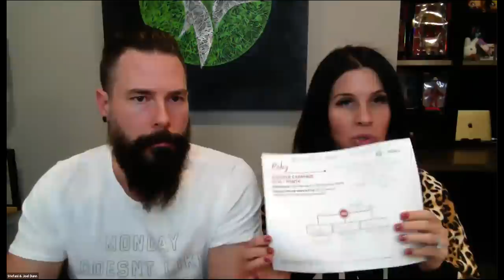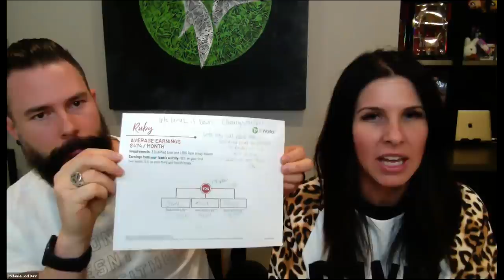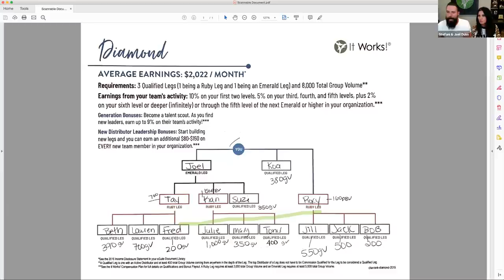How to Finish The Month Strong With Stefani & Joel Dunn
Earnings of participants in the compensation plan may vary. See Income Disclosure Statement @ the end of the video.